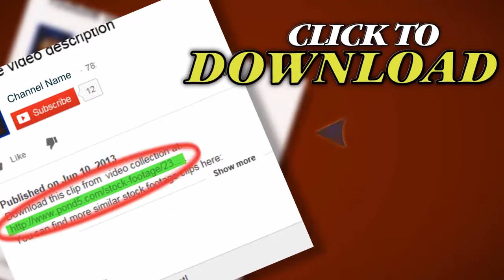Gas Burner On Stove. Stock Footage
Thank you for visiting our page Gas Burner On Stove  . Stock Footage"